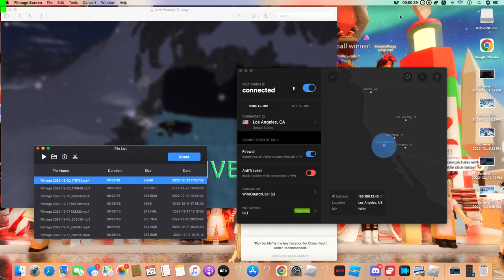ER:LC Video Recording Fails #1 (Blooper)